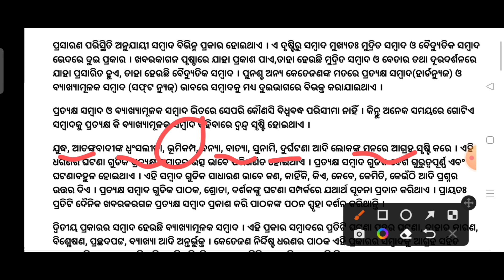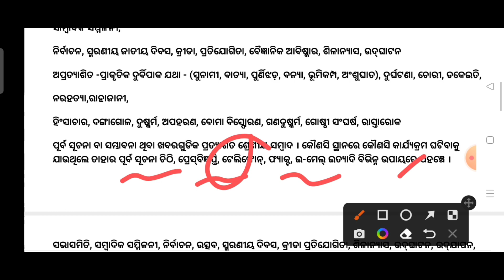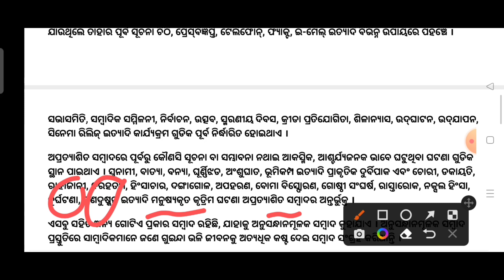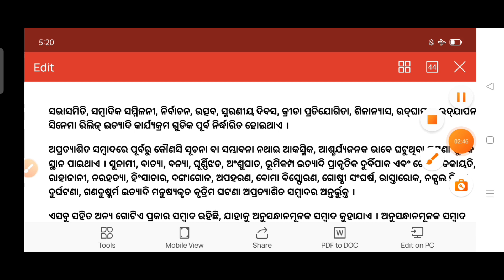sambaadara prakara/ସମ୍ବାଦର ପ୍ରକାର /2nd semester/odia compulsory/